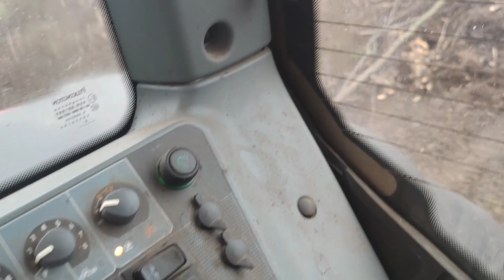kantojen nostoa ja ajoa Hitachi Zaxis 210 LC & Valtra N143 hitech